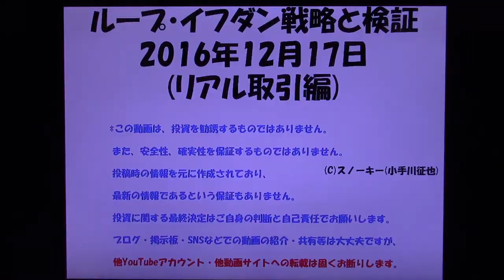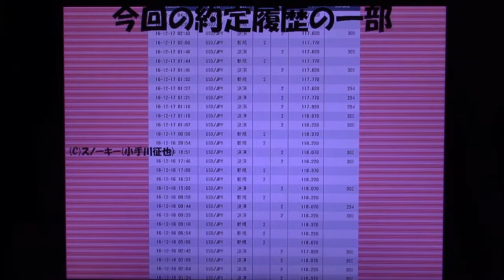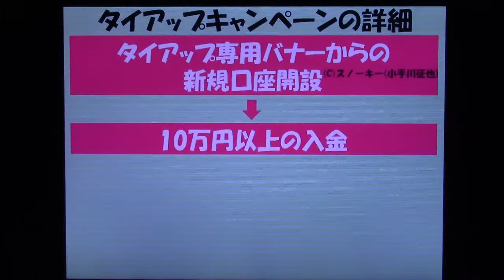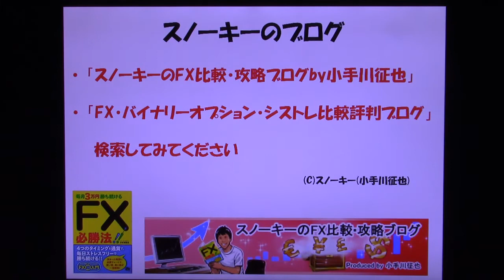米ドル円ショート【リアル】ループ・イフダン 検証 2016年12月17日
アイネットFXの「ループ・イフダン」のリアル口座・リアルマネーでの運用結果を公開する検証動画第8弾。
今回は売買システムの取引数量の変更をしました。
現在稼働中の売買システム、約定履歴、口座残高を公開しつつ、運用成績をお話した動画です。
アイネットFXとのタイアップキャンペーンの詳細はこちら。

「ループ・イフダン両建て」の動画はこちら。

「ループ・イフダン 必要資金 いくらから」の動画はこちら。